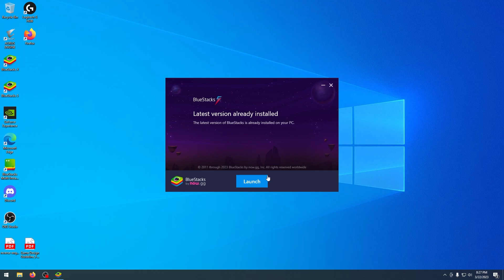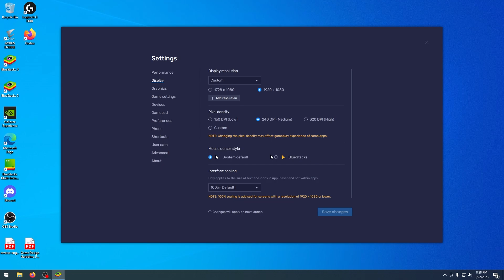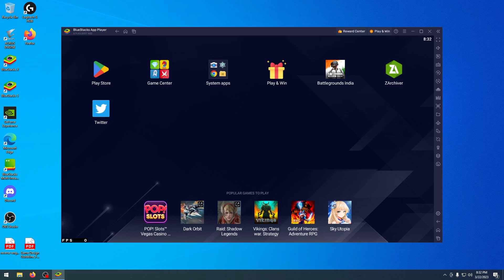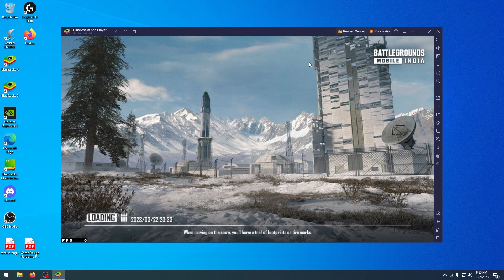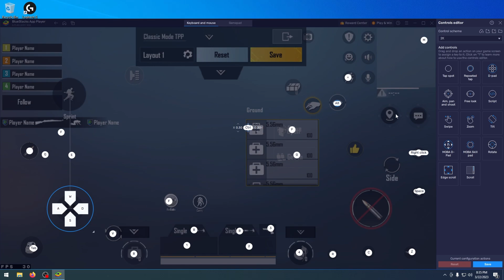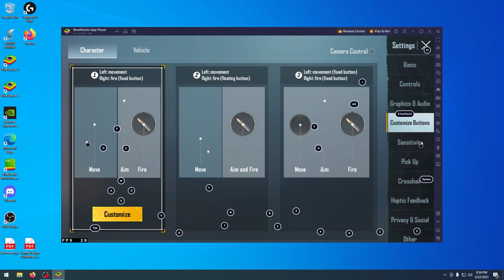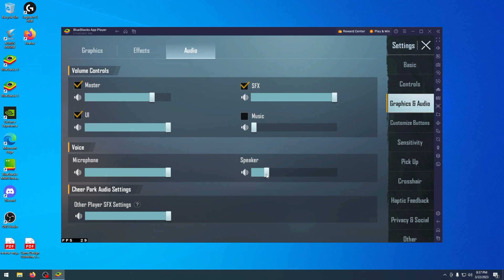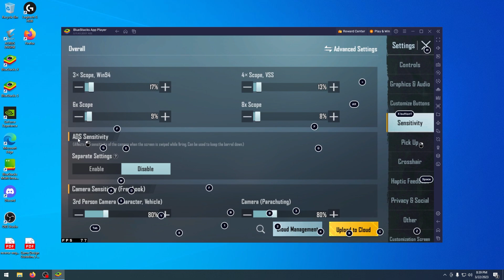BGMI bluestacks32 bit keymapping + Controls + like a gameloop🔥bluestacks bgmi Lag fix💯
Agar aapko video helpful lagrhahai to like krdo !  Comment box me btao or bhi koi help chahiye to